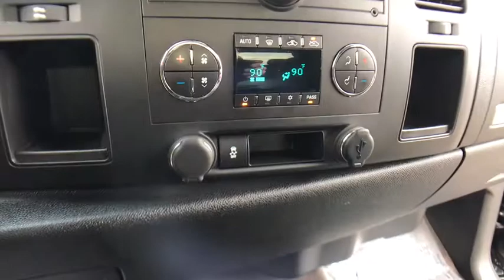2013 Chevrolet Silverado 1500 Lake Orion, Rochester, Oxford, Auburn Hills, Clarkston, MI 181119B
Black Used 2013 Chevrolet Silverado 1500 available in Lake Orion, Michigan at Wally Edgar Chevrolet. Servicing the Rochester, Oxford, Auburn Hills, Clarkston, MI area.
2013 Chevrolet Silverado 1500 LT - Stock#: 181119B - VIN#: 1GCRCSE05DZ355850

17 ALLOYS, USB PORT, SXM RADIO, BLUETOOTH, POWER SEAT, AUTO CLIMATE CONTROL, LOCKING DIFFERENTIAL, TRAILER PACKAGE, FOG LIGHTS, TRACTION CONTROL, STABILITRAK, Silverado 1500 LT, Extended Cab, Vortec 5.3L V8 SFI VVT Flex Fuel, RWD, Black. No Hassles at Wally Edgar! Best Cars, Best Service, Best Price...PERIOD!